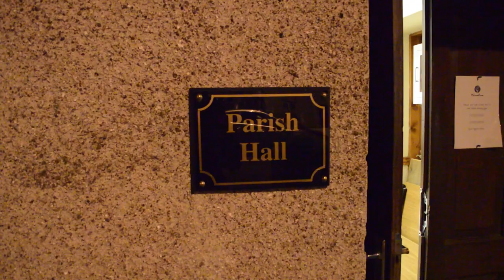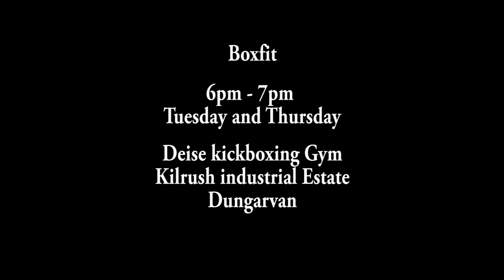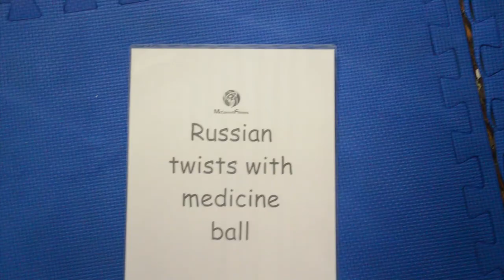McConnell Fitness Training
Mark McConnell Fitness classes, Dungarvan and Cappoquin. All video footage owned by Mark Fraher and Fraher Photographic. Songs used Swedish house mafia - Greyhound and Dropkick Murphys - Im shipping up to boston.